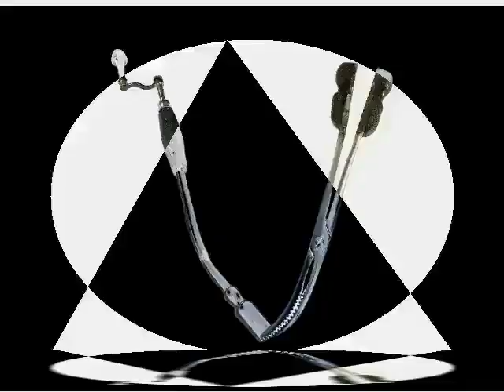THE TREE THAT WENT UP - PETER GABRIEL Pangaea's People